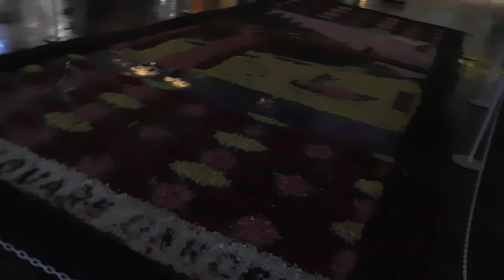DSCN5013東京インフィオラータ・ウィーク20170411夜 東京スクエアガーデン